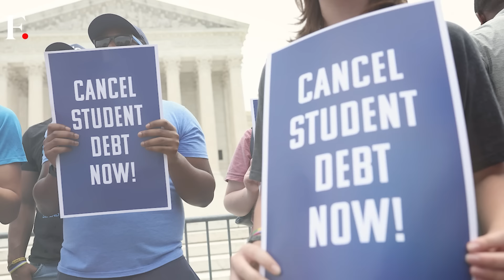Northern Ireland Gets New Govt After 2 Years | Vantage with Palki Sharma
Nationalist for First Minister: Northern Ireland Gets New Govt After 2 Years | Vantage with Palki Sharma

Michelle O'Neill became the first nationalist leader of Northern Ireland's government, a historic moment for the British territory prompted by the return of power-sharing after the biggest pro-UK party ended a two-year boycott. Her immediate concerns will be tackling a budget crisis and crumbling public services. But could there be an Irish unity vote soon? Palki Sharma tells you.

Northern Ireland | Govt | Michelle O'Neill | Nationalist Leader | British Territory | Firstpost | World News | Vantage | Palki Sharma